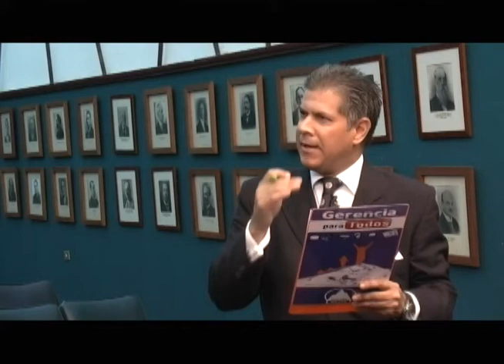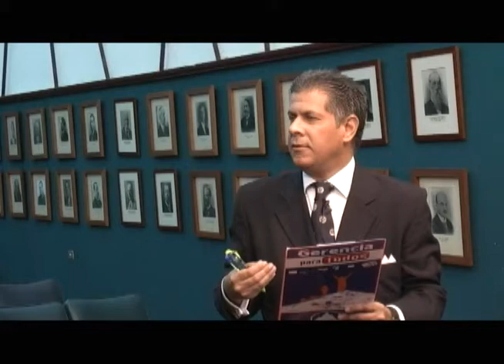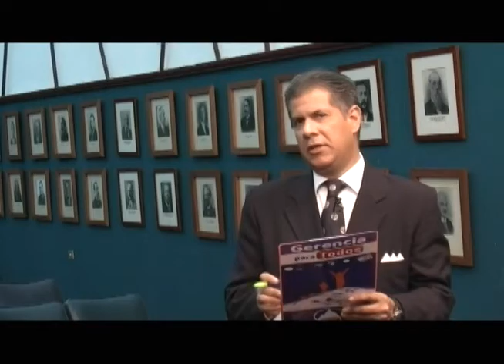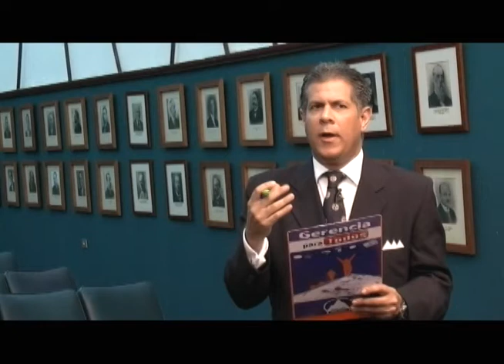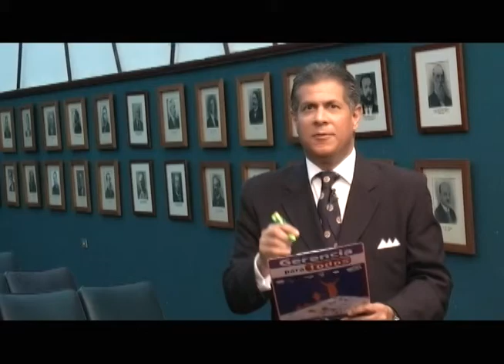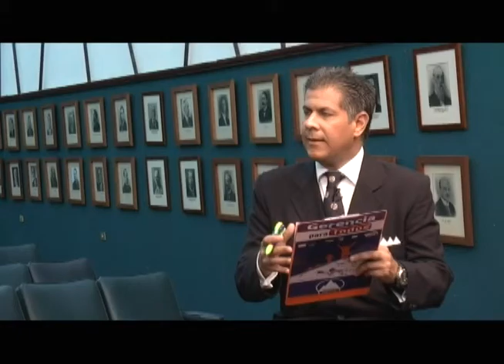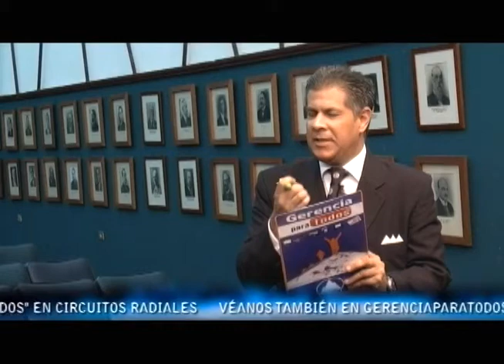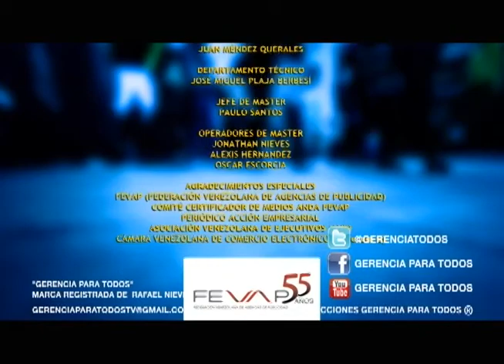GERENCIA PARA TODOS RAFAEL NIEVES PRESENTA CAMARA DE CARACAS